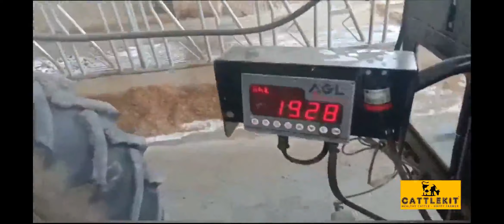Red-ox Agro's.Born Strong . CATTLEKIT. anythingforfarmer